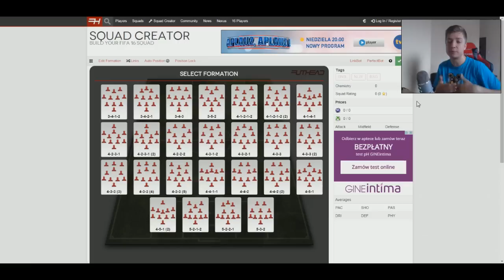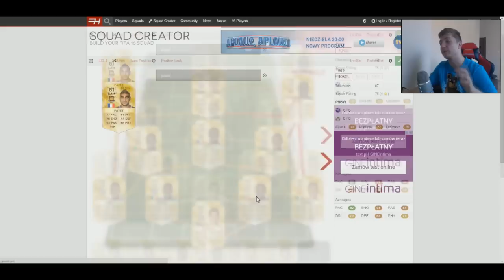FIFA 16 UT - BUDOWANIE SKŁADU - TANIE BPL NA POCZĄTEK!